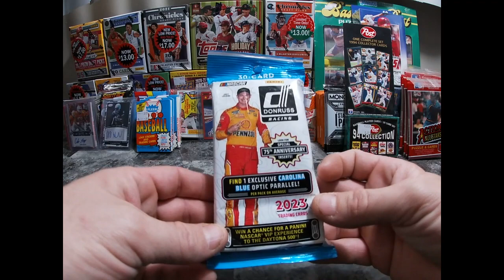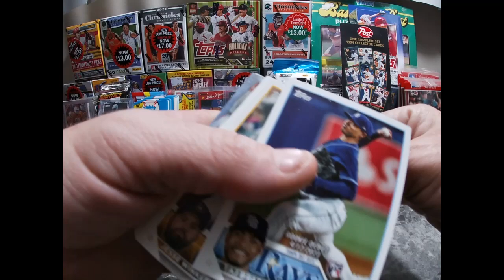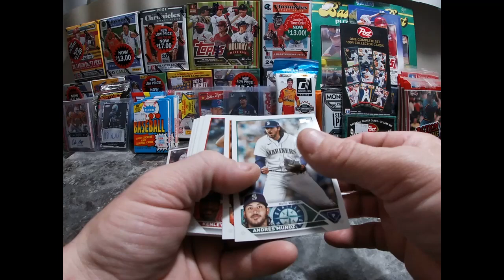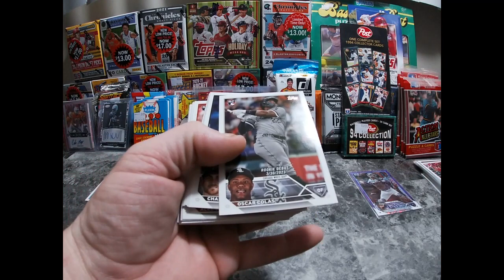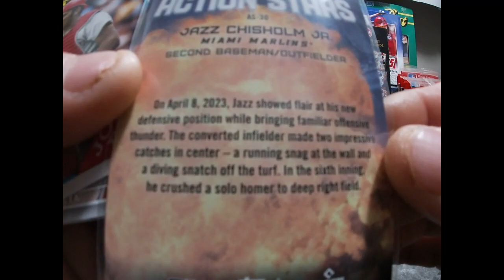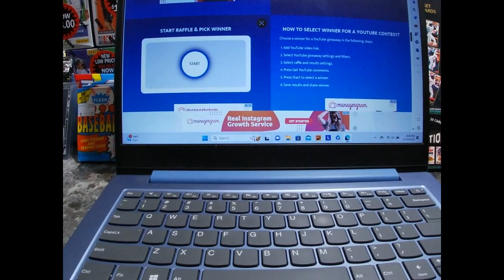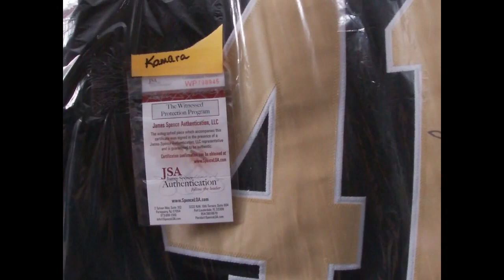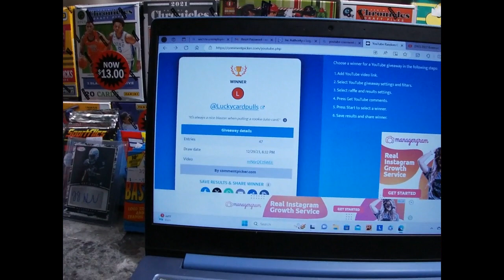Christmas Giveaway Results! 2 Hanger Boxes 2023 Topps Update Baseball!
2 Hanger Boxes 2023 Topps Update Baseball!
1st winner missed day 3 comment! had to pick a different Winner!
Hopefully everyone enjoyed the videos! Thanks to you all!